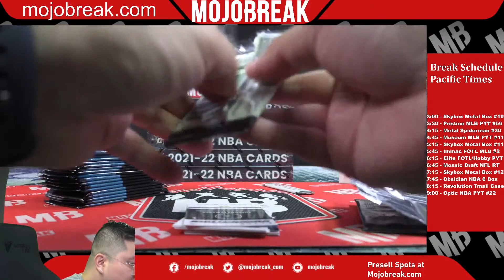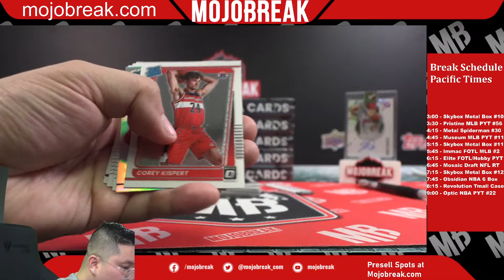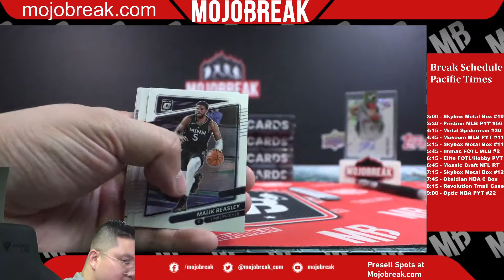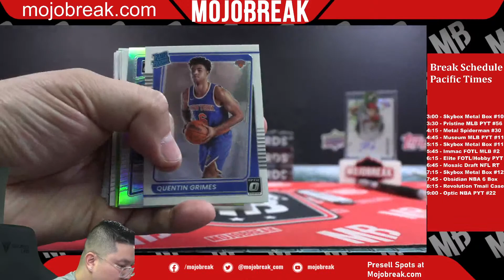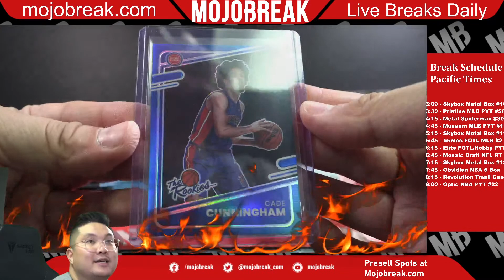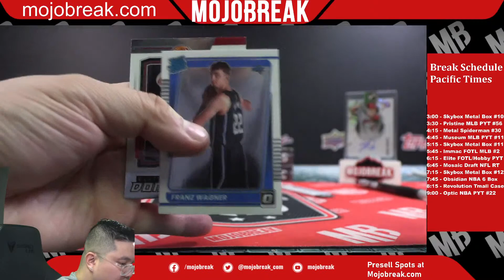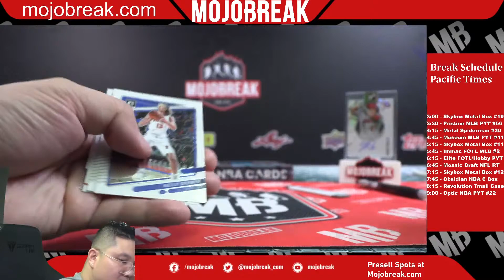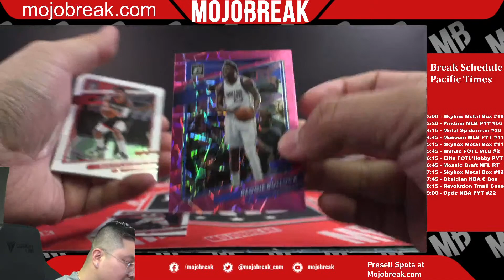PYT #22 - 2021-22 Panini NBA Donruss Optic Hobby 6 Box Break - 09.15.22